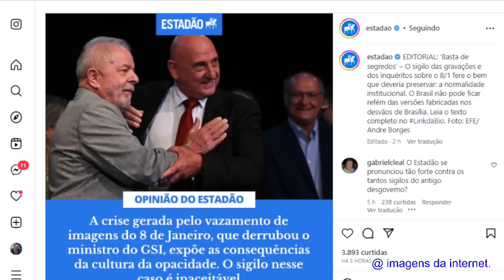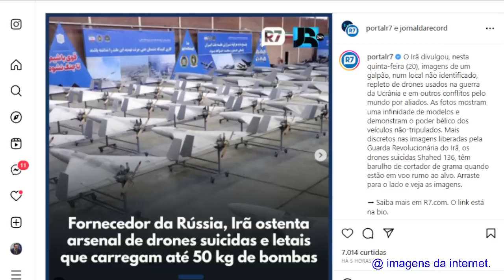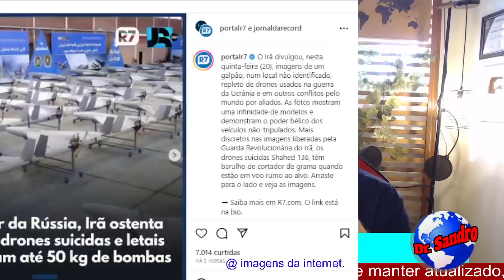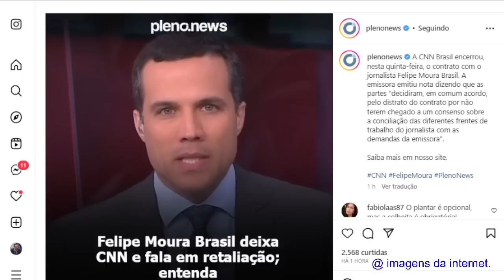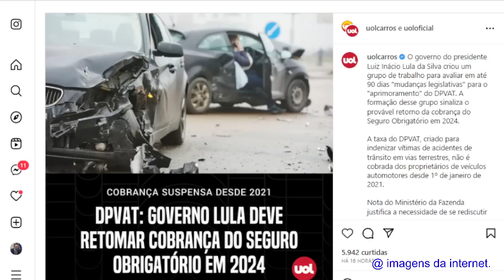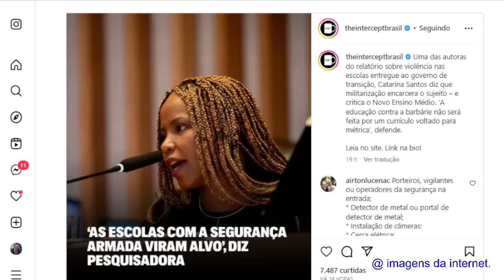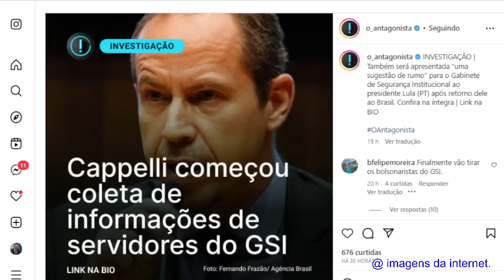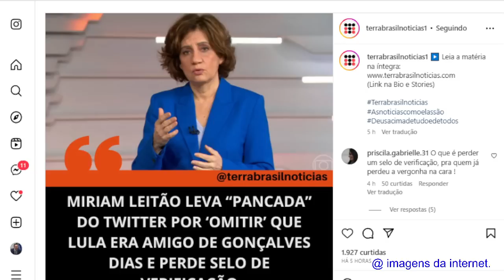VAZOU FOTO! ARSENAL DE GUERRA IRANIANO! E OS NAVIOS NO BRASIL! É GRAVÍSSIMO!